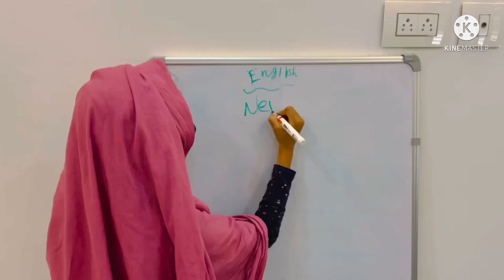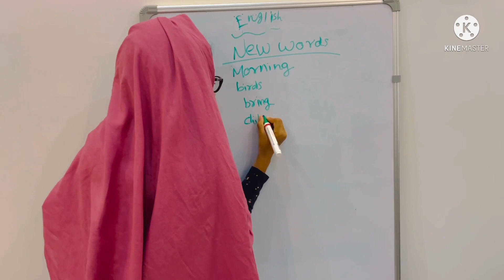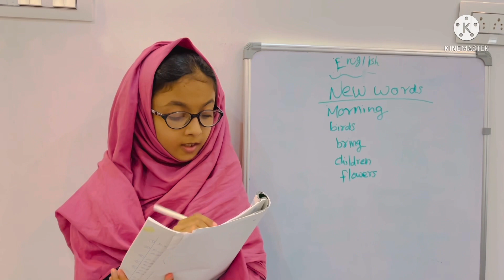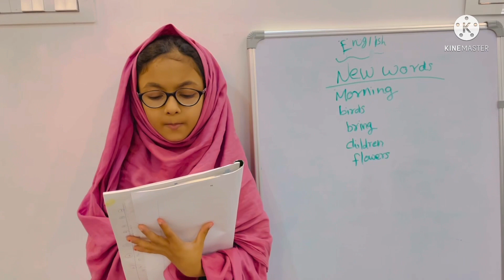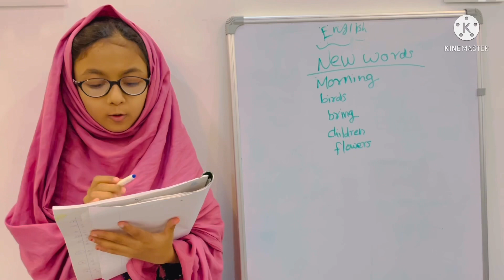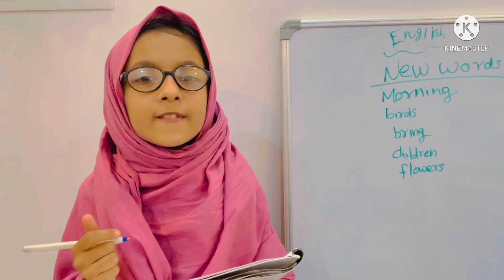My Online class 🤣mehaz world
Mehazworldonlineclass#kidsvideo